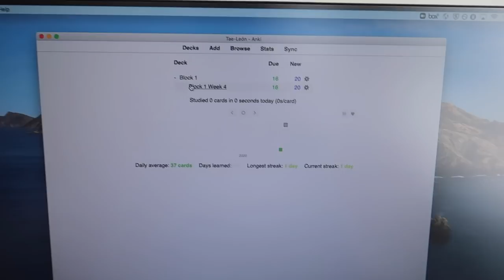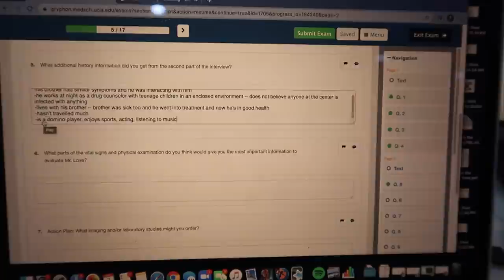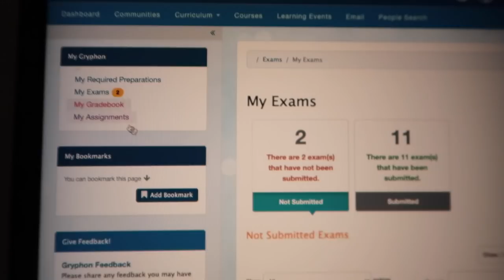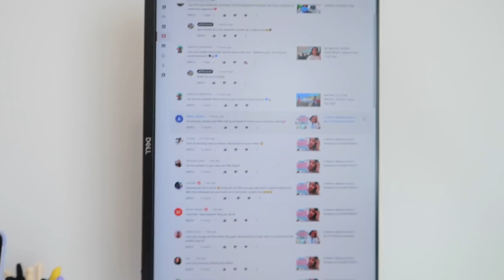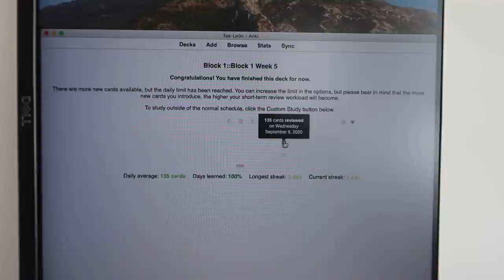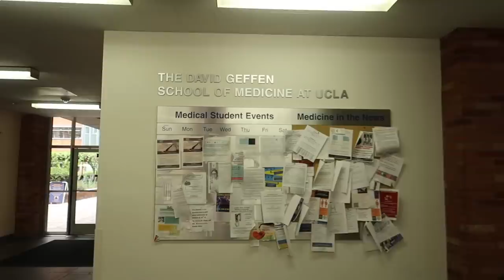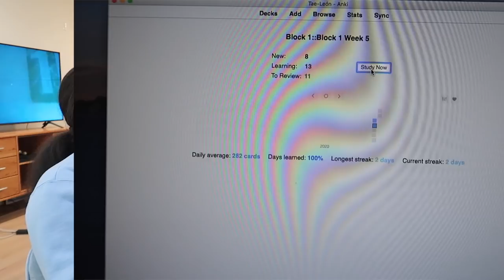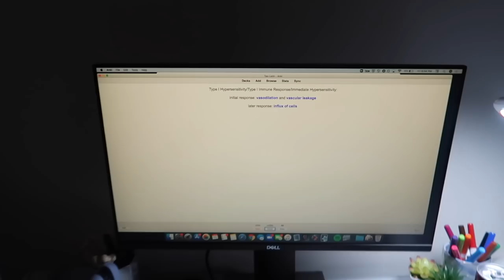A Week in Medical School Vlog l First Anatomy Lab!!!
It’s time for another MEDICAL SCHOOL VLOG / MED SCHOOL VLOG !!! This was such a fun week! Labor day hang outs, power outages, and our FIRST ANATOMY LAB?!?!! Woooweee! Kick back, grab a snack, and hang out with me through this wild week!!

♡ MORE CONTENT ♡

♡ FAQ ♡

Cheaper alternative

23

♡ ABOUT ME ♡

Hi I’m Tae - a first year medical student at UCLA and an online fitness trainer! Follow along on my journey to becoming a doctor while *attempting to* stay fit and live life to the fullest! My platforms are full of med school vlogs, full length workout videos, and some good laughs! Thanks for tagging along! ♡

♡ my amazing video editor: @ashleysayque